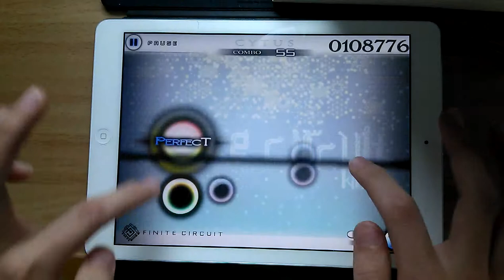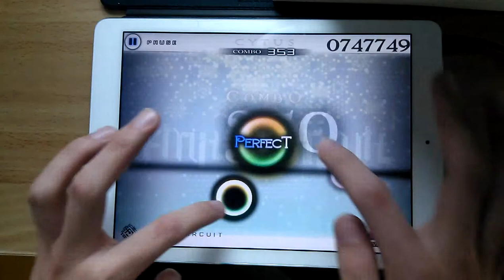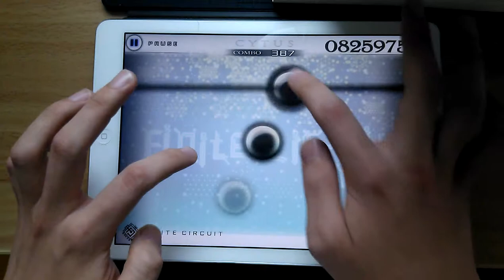「Cytus」Finite Circult (Hard) TP100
「Cytus」Finite Circult (by Kiryu)
Chapter : 10
Player : 헛똑 (Twitter : @SmartIdiot_21)